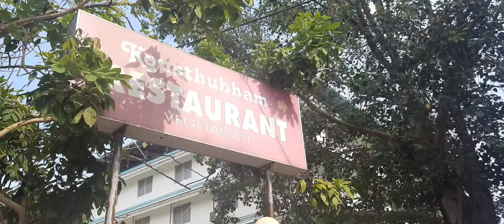ഈയൊരു ക്ഷേത്രത്തിലോ കുറഞ്ഞരൂപയ്ക്ക് മുറിയോ ഭക്ഷണ സൗകര്യത്തോടു കൂടിയ മുറിഈ ഒരു സ്ഥലത്തോ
നിങ്ങൾ  ക്ഷേത്ര സന്ദർശിക്കാൻആഗ്രഹിക്കുന്നവർ ആണെങ്കിൽ തന്നെഇങ്ങനെയൊരു പ്രൈവറ്റ് റസ്റ്റോറൻറ്സന്ദർശിക്കാൻബഡ്ജറ്റിൽ ഒതുങ്ങിയ രീതിയിലുള്ള റൂ അടിപൊളി റസ്റ്റോറൻറ്